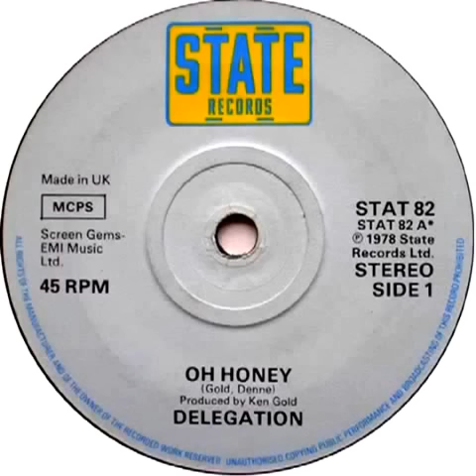Delegation - Oh Honey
State Records is a record label established by Wayne Bickerton, Tony Waddington and John Fruin in 1975. The label released hits by many successful artists including The Rubettes, Mac & Katie Kissoon and Delegation.

In July 2012 State released their back catalogue digitally for the first time, the release included over 100 of the label's singles and over 30 albums and compilations, to coincide with the release State announced their first new single in almost thirty years. "Every Road I Take" by The Life was released on the 2nd July 2012.